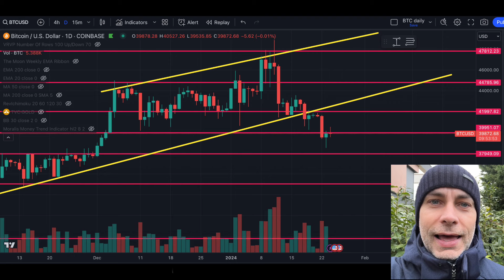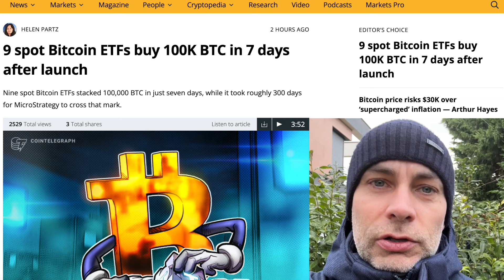100.000 BITCOIN 7 NAP ALATT [Rendhagyó bejelentkezés]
Videó címe: 100.000 BITCOIN 7 NAP ALATT [Rendhagyó bejelentkezés]